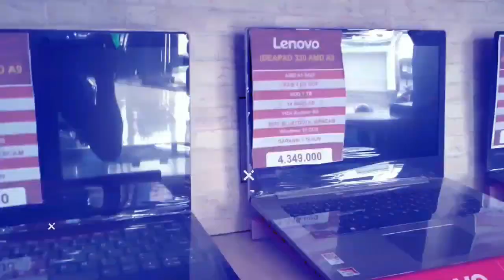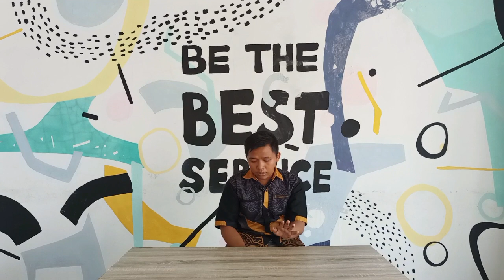BRAND-BRAND DIBALIK BRAND LAPTOP